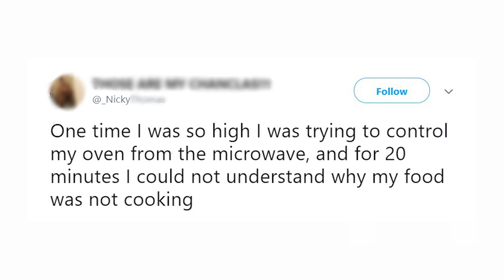Lets Be Blunt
LET’S BE BLUNT

Weed, Marijuana, Kush or whatever you want to call it dramatically impacts an individual. With the big changes coming to Canada this October, we are worried about your safety.

According to the Government of Canada, every 3 hours a drug-impaired driving offence is recorded. Based on the experience of our neighbors to the south this is bound to rise. Your ability to drive safely will be significantly altered after using marijuana putting everyone's life in danger.

Join our marijuana safety expert Sarah, as she flies by a wide variety of responsibilities and dangers that come with driving high. Driving high is impaired driving, no time is the right time to drive high.

Teens Learn to Drive not only wants to teach teenagers safe driving habits but also reduce drug impaired fatalities. For more information on what you can do to stay safe please visit our